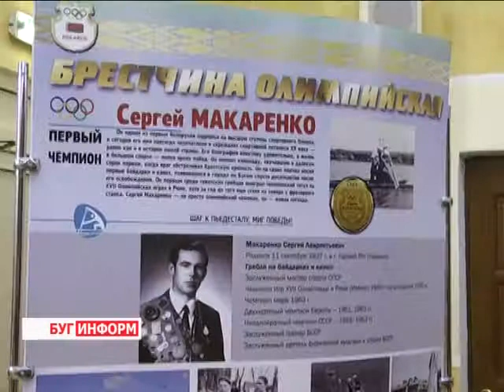2014-08-25 г. Брест. Встреча юных спортсменов с С.Л. Макаренко. Телекомпания Буг-ТВ.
Встреча  юных спортсменов с олимпийским чемпионом по гребле на байдарках и каноэ С.Л. Макаренко.
Беларусь гордится своими героями, людьми, которые ценой  здоровья, терпения и силы воли дарили и продолжают дарить стране победы на соревнованиях различного уровня, тем самым поднимая престиж Синеокой.  Одним из таких людей является Сергей Макаренко, завоевавший первое белорусское золото по гребле на каноэ  ещё в 60-е годы 20 века в Риме. Заслуженный мастер спорта по сей день активно пропагандирует  спорт и физкультуру, особенно занятия греблей.: даёт наставления юным гребцам, проводит тренировки, вручает именные награды.
23го  августа Сергей Лаврентьевич посетил брестский Гребной канал, а поводом стало завершение открытого республиканского турнира по гребле на байдарках и каноэ среди юниоров. Спортсмен вручил медали лучшим  представителям данного вида спорта в своей возрастной группе и пообщался с талантами, подающими надежды. Побывать на закрытии соревнования и пообщаться с Сергеем Макаренко отправилась  София Бережная.